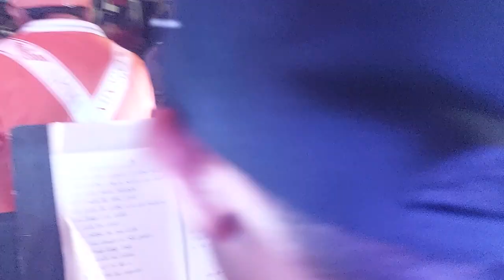CHOREI NA VAQUEJADA - THE JOZ - OS FORROZEIROS DO SWING AO VIVO